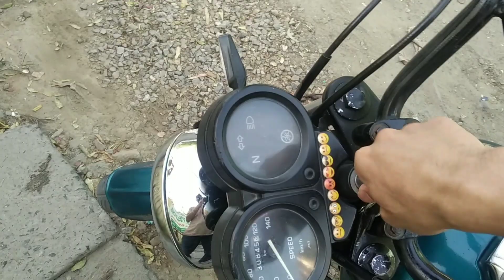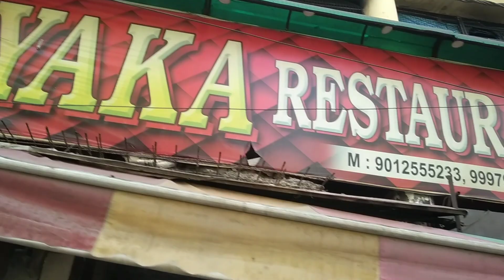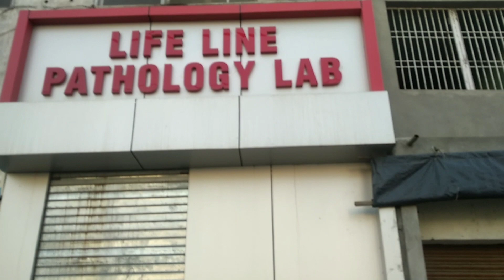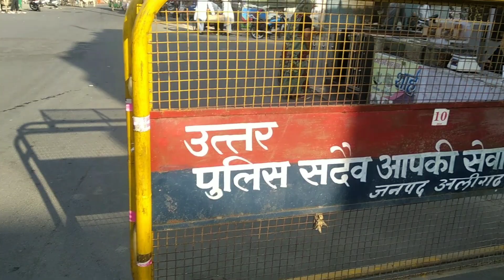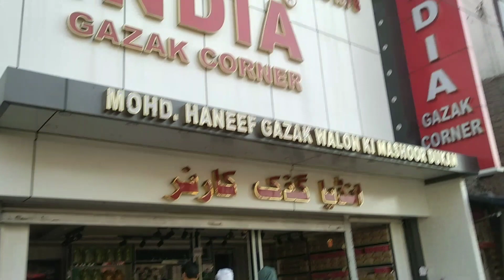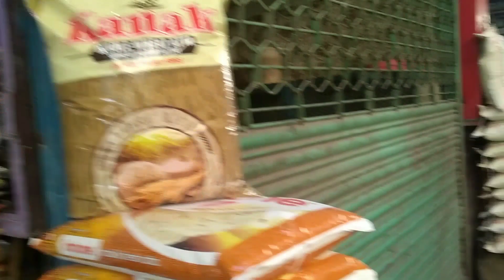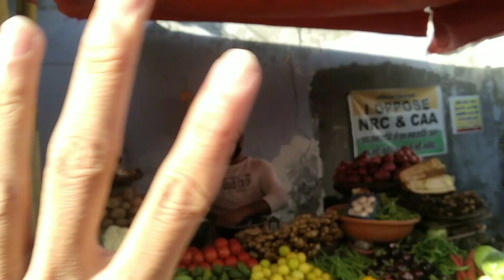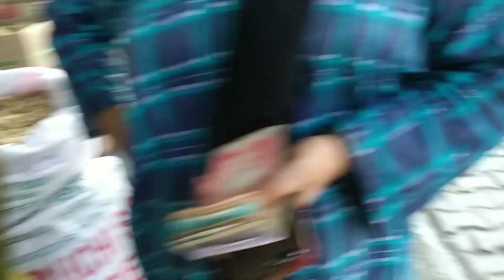Beginilah suasana di india dimasa LOCKDOWN 🇮🇩-🇮🇳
Assalamu'alaikum temen" Kali ini kita mengajak temen" Untuk melihat keadaan di india ini selama lockdown..
Nah ini adalah sudah ke4 minggu nya lockdown , nah pagi ini kami survey pasar sayur dan toko" Bahwa sanya buka, nah dan adapun buka nya hanya dibatas waktu saja dari jam 7an -jam 10
Nah dari situasi seperti ini tidak terlalu menyulitkan kita untuk mendapatkan bahan pokok pangan terkhusus nya masyarakat yg ada mereka bisa berbelanja kebutuhan pokok di pagi hari tersebut
Dan adapun toko" Yg buka itu hanyalah toko" Yg berkepentingan dengan perpanganan saja dan toko yg lainya selalu di ttup selama lockdown ini

Yuk langsung simak keseruan di pagi ini ini
Semoga enjoy dengan vidio kita ditonton sampai selesai yah teman" ☺

Mohon maaf jika vidio nya goyang" 😁😂

Terimakasihh 🙏☺